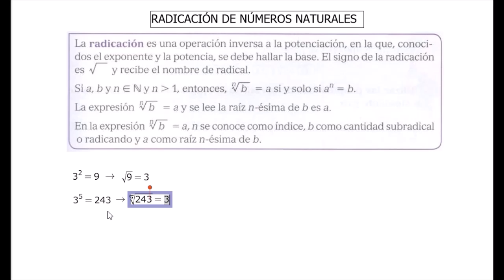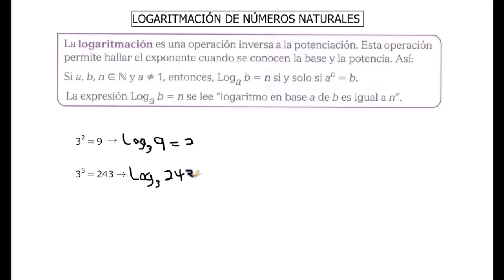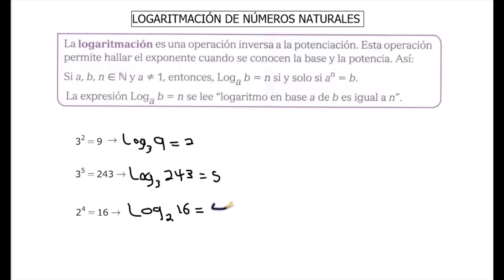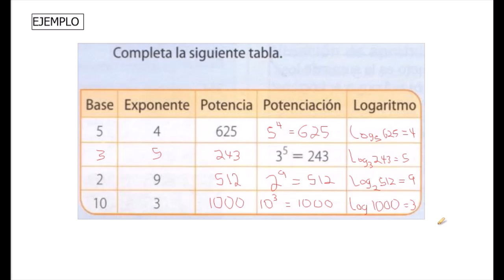EXPLICACIÓN - RADICACIÓN Y LOGARITMACIÓN DE NÚMEROS NATURALES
Explicación sobre la definición con ejemplos de la radicación y la logartimación de números naturales.